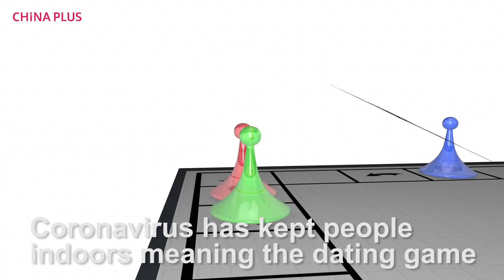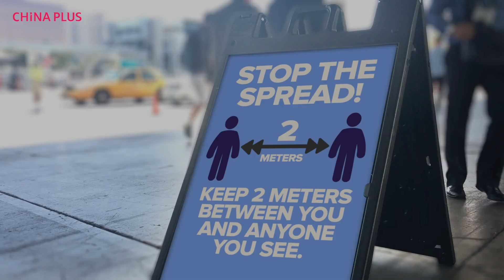Dos and don'ts of dating during covid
China Radio International / China Plus '  video journalist Cindy Martin asks - how do you look for love under quarantine?